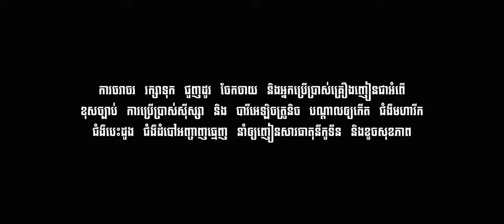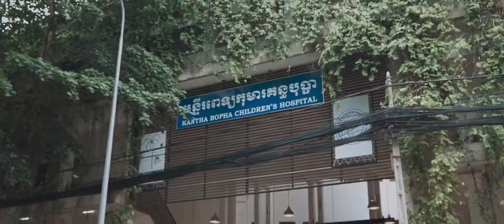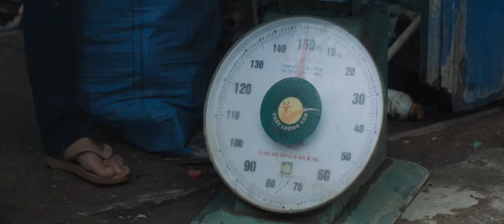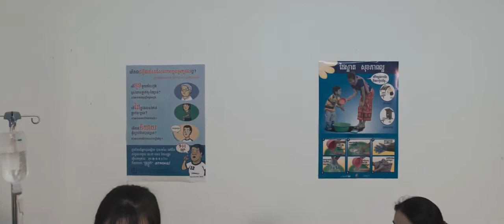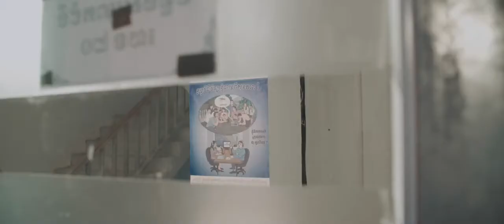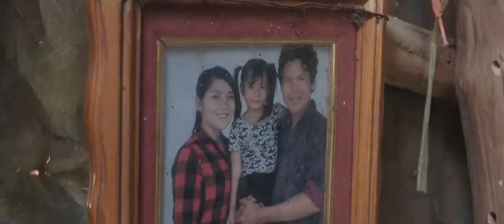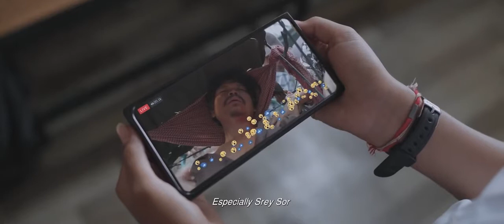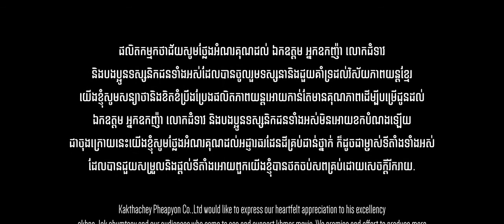រឿង ឪពុក Daddy, Full movie HD English subtitles, Khmer movie by Huyaleng,